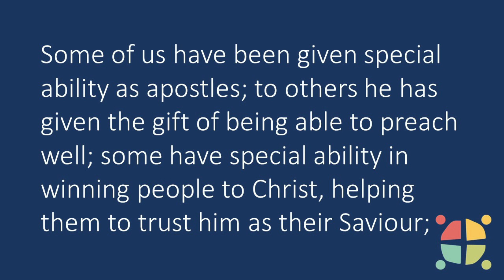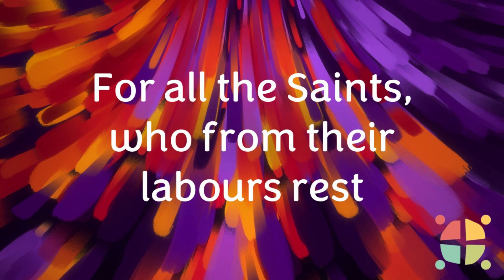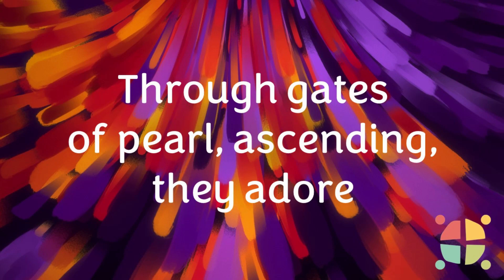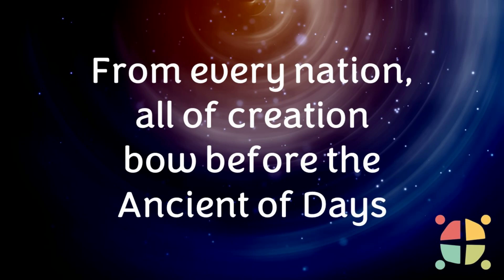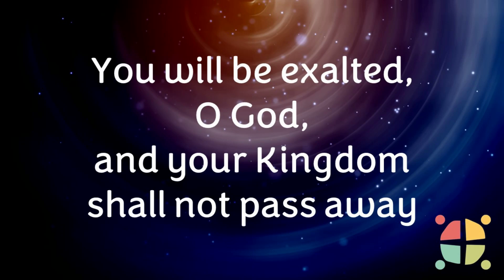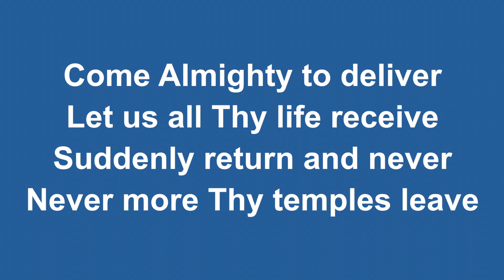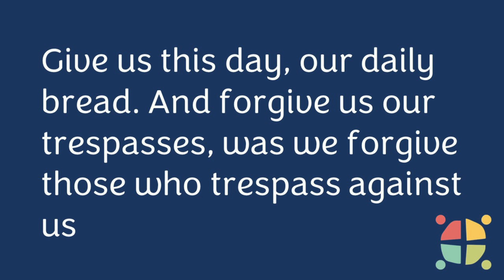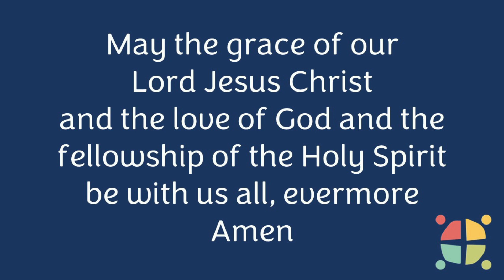Sunday Worship 29th Oct 23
Today we think about Saints - What are they? What do they do? Who are they?
We also Commission Doris Davis as our official Church Greeter and welcome our friends from Toll Bar with Prescot URC!